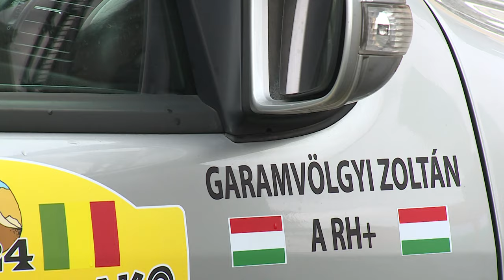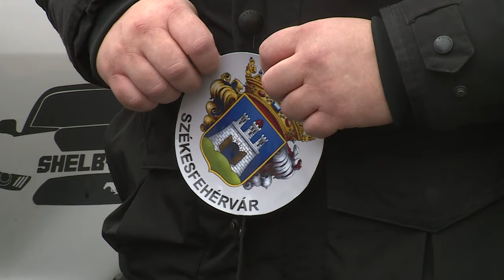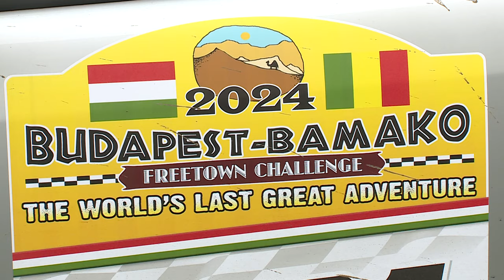PÉNTEKEN INDULNAK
Sivatagon, dzsungelen és több országon keresztül vezet majd egy magyar csapat 9000 kilométeres útja a következő hetekben. A Bamako Eagle Teamnek fehérvári tagja is van, pénteken indulnak majd a rallyn, több száz kilónyi adományt célba juttatatva, autójukat bárki láthatta délelőtt a Városház téren, ahol a fehérvári címer is felkerült a kocsira.